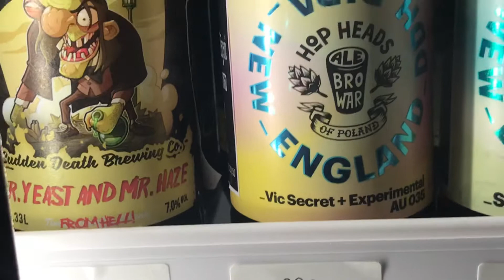Drinks in Thailand